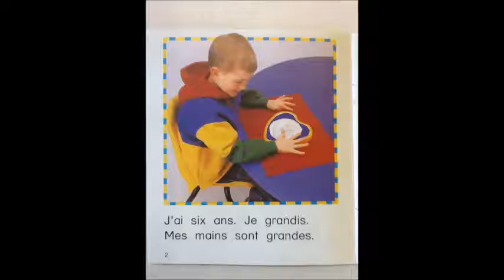Je grandis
Auteur: Jon Murray
Photographie: John Paul Endress
Les éditions Duval, 2005.